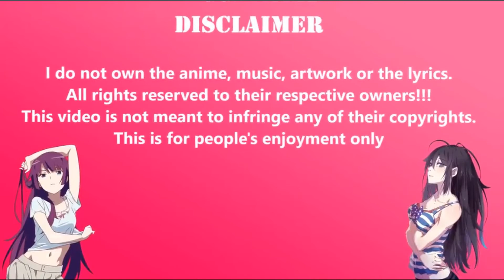What is the importance of the true warrior | Vinland Saga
If you enjoyed the video please leave a ((like)) it’s free 😎😉

Anime: Vinland Saga Episode 18

This video was made just for enjoying you